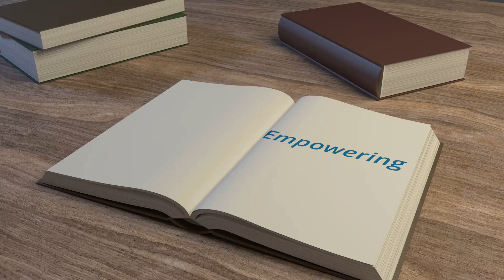6 DISTINCTIONS TOP 19 ACHIEVER NATIONALLY:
Sibonelo Godknows Dube. Kutlwanong ProMaths Alumnus Interview